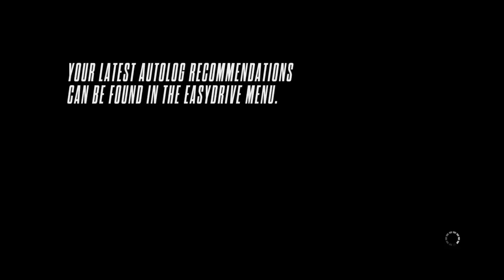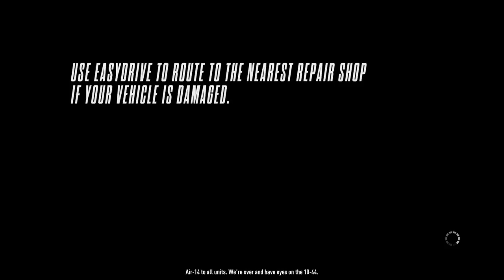Need for Speed™ Rivals_20211208180507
Beat the game